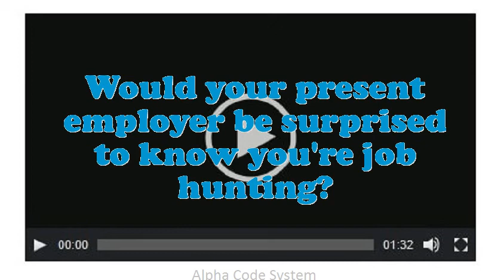Medical Internal Medicine Specialist interview questions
Interview Questions for Medical Internal Medicine Specialist.What was the critical condition you have experience as an Medical Internal Medicine Specialist?Why do you think you are eligible for the position of Medical Internal Medicine Specialist?How would you describe your work style?What are your professional objectives for an Medical Internal Medicine Specialist?What are you expecting from this firm in the future?